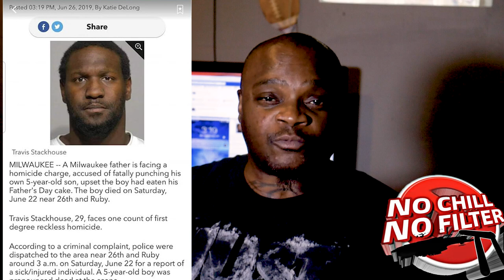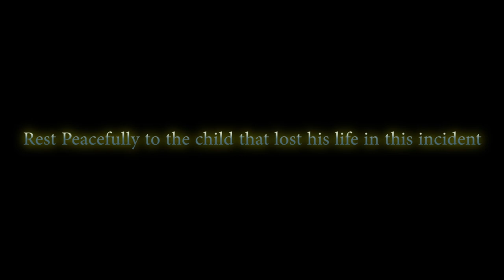noChill noFilterTV | Tragedy hits home in the Milwaukee battle rap community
noChill noFilterTV | Tragedy hits home in the Milwaukee battle rap community damn trap what happened and my heart goes out to the all involved in this horrific incident courtesy of noChill noFilterTV